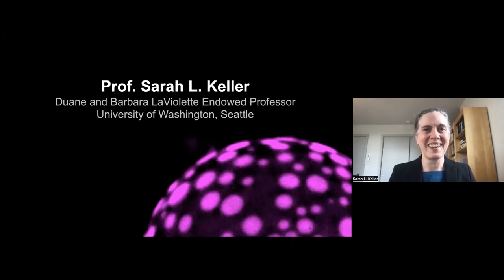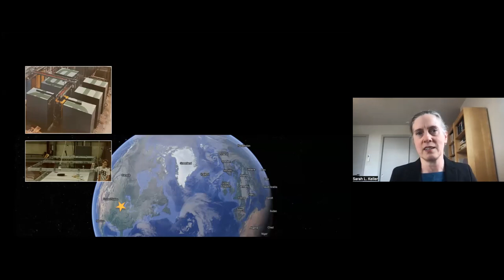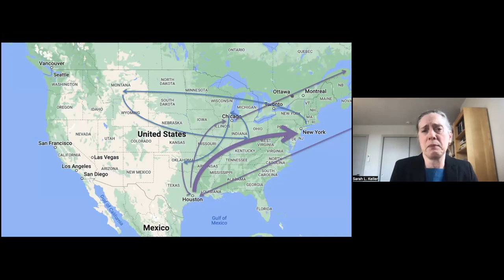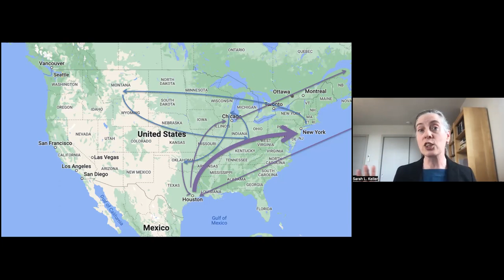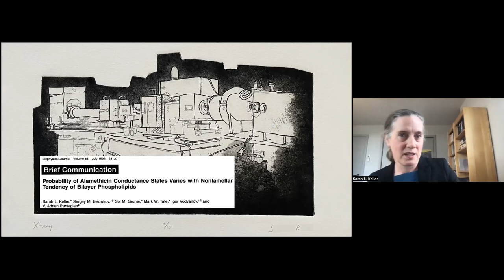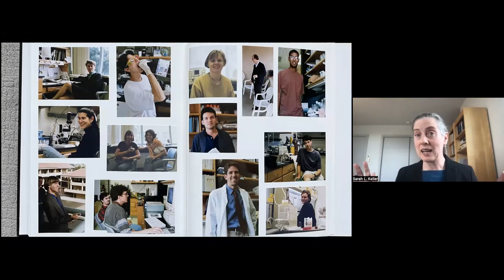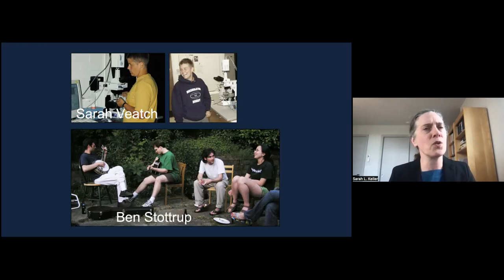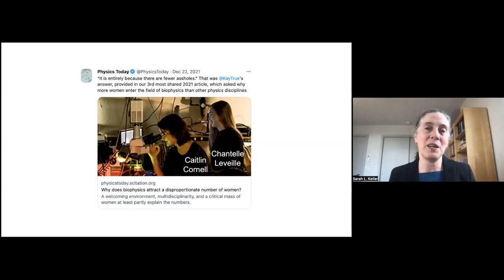"Living Histories". Sarah Keller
Organizers: Srividya Iyer-Biswas, Tapa Bhattacharjee, Jasmine Nirody, Charlie Wright, Sarah Veatch and Erin Goley